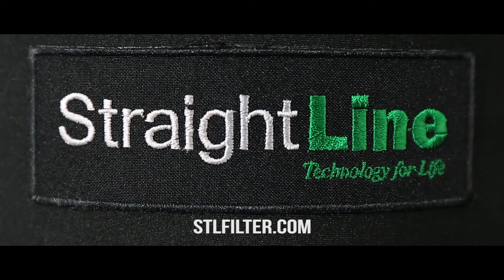The role of water and salts in the human body and their effect on it.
In our video you will learn the effect of salt on our body. Salt helps digestion. Refusal of salt can be dangerous for your cardiovascular system. How much you can consume salt and water you can find in other videos of our YouTube channel. Enjoy watching.
The video involved a Doctor, a nutritionist, a therapist, naturopath, rehabilitologist, blogger Boris Skachko.